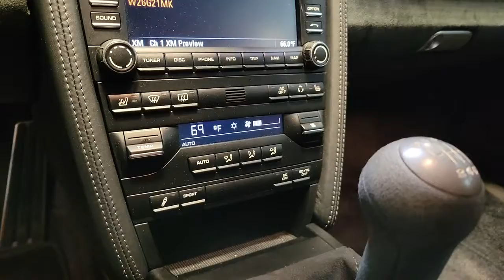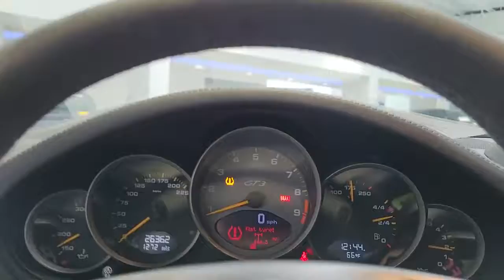2010 Porsche 911 Tampa Bay, Jacksonville, Fort Lauderdale, Miami, West Palm Beach, FL R0805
Used 2010 Porsche 911

895 N Ronald Reagan Blvd